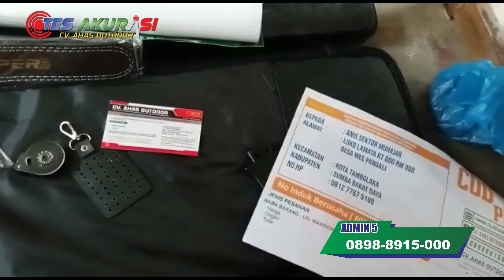Senapan Angin PCP Predator (LDT ) Laras Dalam Tabung Murah UQ Warrior Milik Anis Sektor Muhajar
Admin 5 : 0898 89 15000
admin 4 : 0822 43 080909
Admin 3 : 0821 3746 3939
Admin 2 : 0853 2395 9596
Admin 1 : 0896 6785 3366

4 CARA BELI / ORDER :

*1.* Beli dengan bayar di tempat setelah barang sampai (COD)
*2.* Beli  via WA dan Transfer via BRI
*3.* Beli dengan order RekBer di tokopedia
*4.* Beli aksesoris dan produk lainnya di CV ahas Outdoor
*5.* Datang ke alamat kami di Desa raguklampitan RT 04 RW 01 Batealit Jepara Jawa Tengah

4 CARA BELI / ORDER :

*1.* Beli dengan bayar di tempat setelah barang sampai (COD)
*2.* Beli  via WA dan Transfer via BRI
*3.* Beli dengan order RekBer di tokopedia
*4.* Datang ke alamat kami di Desa raguklampitan RT 04 RW 01 Batealit Jepara Jawa Tengah